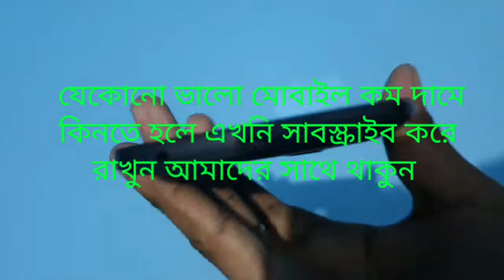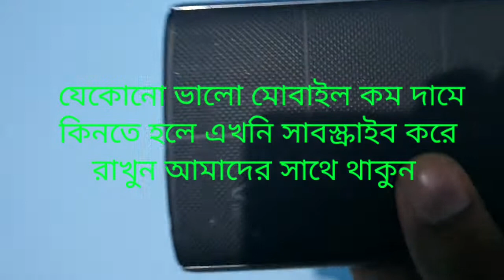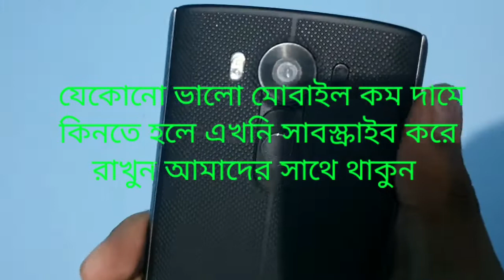LG v10 4 GB RAM 64 GB ROM full Intex box একেবারে কম দাম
আপনারা আমাদের সাথে থাকবেন আপনাদেরকে আমরা যেকোনো ধরনের প্রডাক একেবারে কম টাকার মধ্যে দিতে পারব
মোবাইল না যেকোনো ধরনের ইলেকট্রনিক প্রোডাক্ট ডিএসএলআর ক্যামেরার মোবাইল ঘড়ি সব পাবেন
আমার মোবাইল নাম্বারে আপনি যেকোনো সময় ফোন দিতে পারবেন আমার কাস্টম ম্যানেজার সাথে কথা বলে আপনারা করতে পারবেন